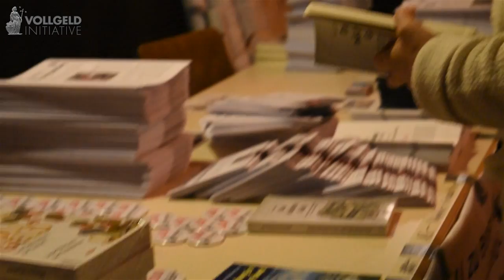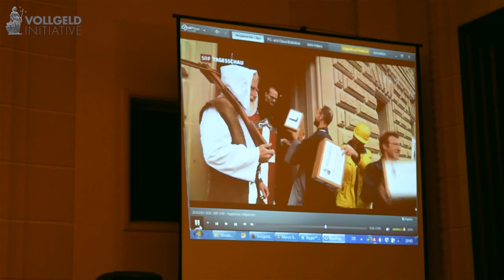Vollgeld-Fest zur Übergabe der Initiativ-Unterschriften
Ein kleiner filmischer Einblick ins Übergabe-Fest der Vollgeld-Initiative vom 5. Dezember 2015.